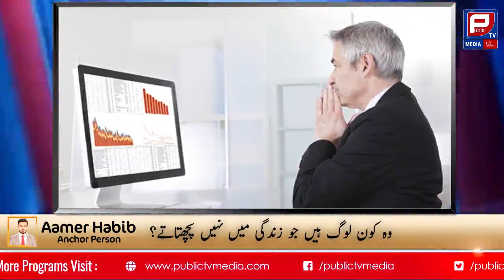Good or Bad Decisions of our Life | Motivational Video | Aamer Habib Report # 155 | Public TV Media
Title in Urdu: بعد میں پچھتانے سے بہتر ہے ابھی یہ ویڈیو ضرور دیکھیں